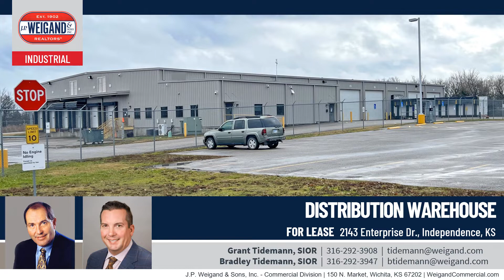Trending Tuesday 2-14-23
Check out this week's new featured listings!